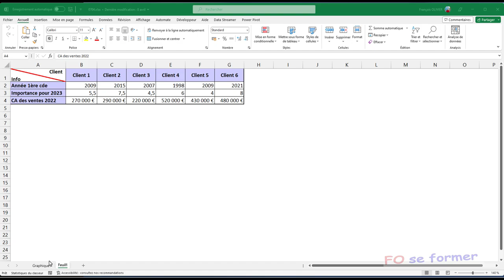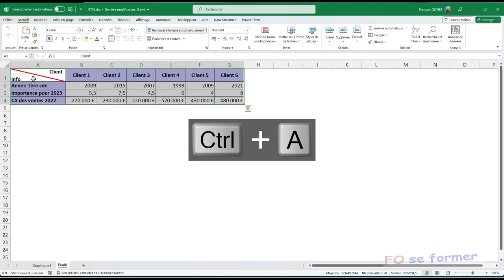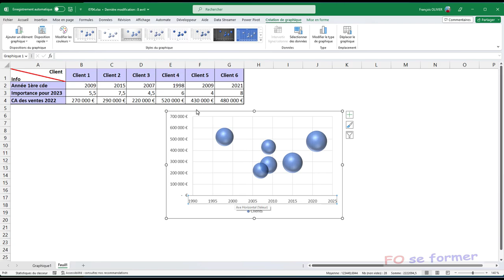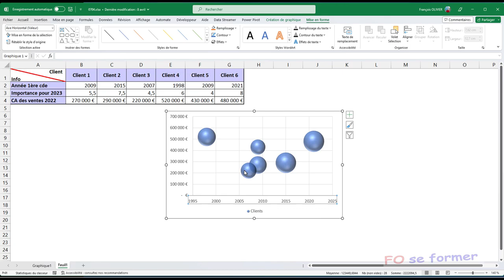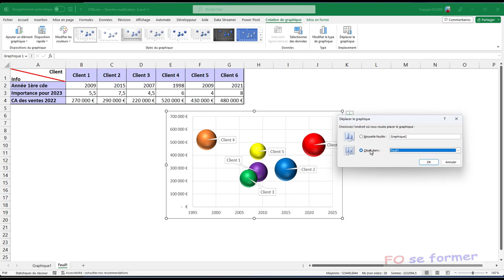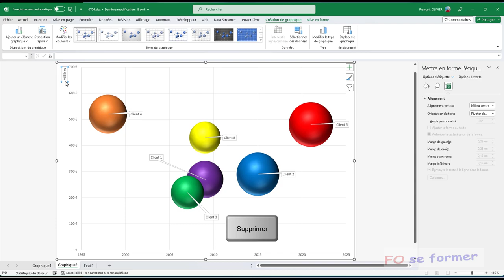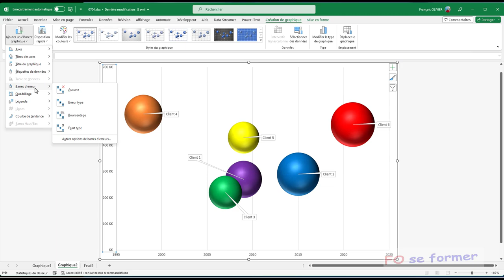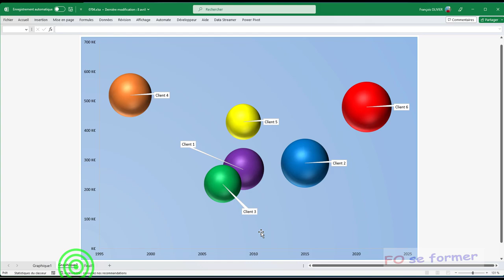Excel : Graphique Bulles en 3D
Souvent nous utilisons des graphiques de type courbes, histogramme (graphique à barres) ou secteur (appelé aussi camembert) pour représenter nos tableaux.
Mais dans certains cas, il peut être intéressant d'utiliser un graphique de type bulles en 3D, c'est que nous allons réaliser dans cette vidéo-formation.

00:00 Introduction
01:53 Création du graphique bulles en 3D
02:36 Suppression du titre du graphique
02:49 Choix des données du graphique
03:53 Remettre le graphique en bulles 3D si besoin
03:58 Personnaliser l'axe horizontale
05:20 Mettre une couleur pour chaque bulle
06:12 Suppression de la légende
06:26 Ajouter les étiquettes de données et personnaliser
07:43 Déplacer le graphique sur une nouvelle feuille
08:09 Mettre l'axe verticale en K€ (kilo euros)
10:19 Suppression du quadrillage
10:37 Mettre un fond de couleur en dégradé